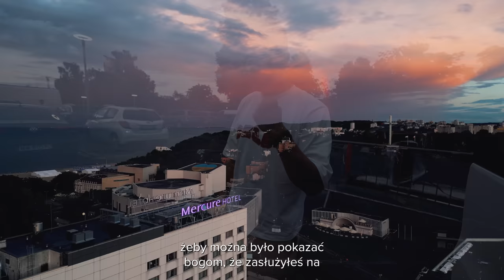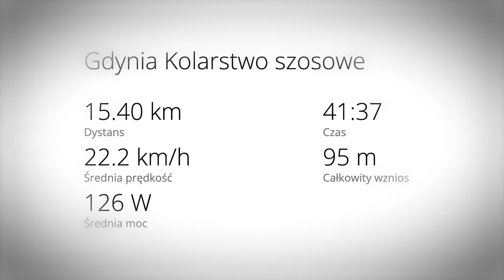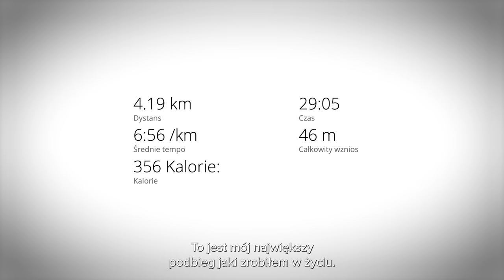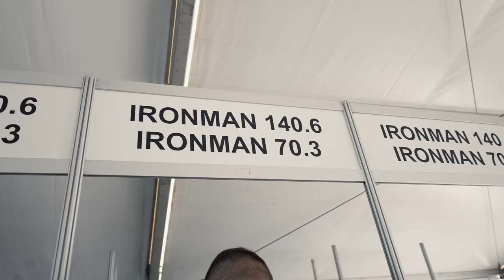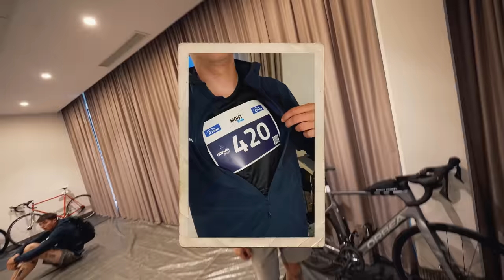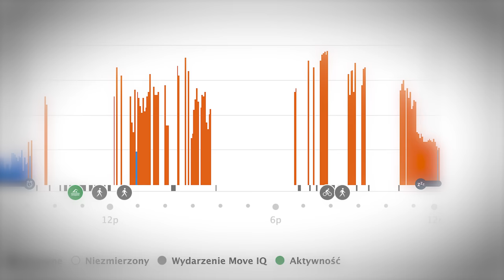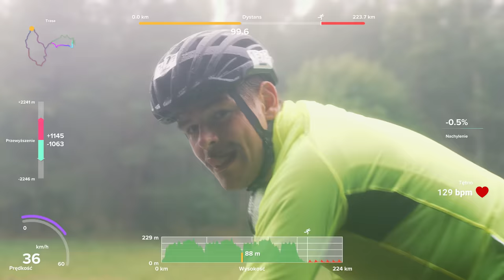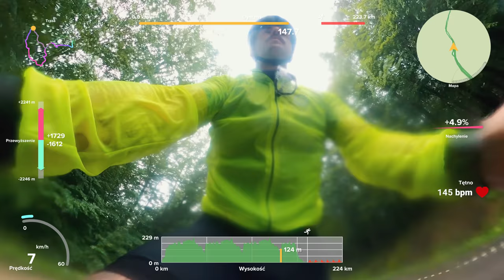WIELKI FINAŁ - Ironman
Kod zniżkowy na wszystkie produkty Olimp: patec

Montaż: Kamil Przygodzki @dlaciebiepankamil